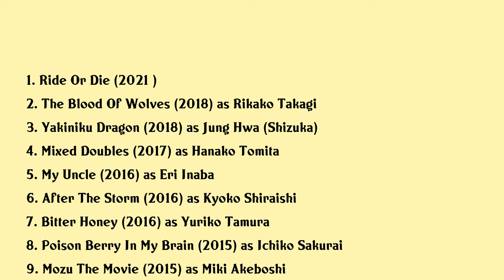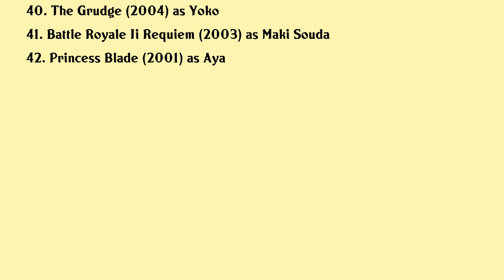Yoko Maki Movies list Yoko Maki| Filmography of Yoko Maki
Yoko Maki Full Movies List Filmography of Yoko Maki

Latest movies of Yoko Maki are:

1. Ride Or Die
2. The Blood Of Wolves
3. Yakiniku Dragon
4. Mixed Doubles
5. My Uncle
6. After The Storm
7. Bitter Honey
8. Poison Berry In My Brain
9. Mozu The Movie
10. The Lion Standing In The Wind
11. Disconcerto
12. Genome Hazard
13. Buddha 2 The Endless Journey
14. Saiko No Rikon Special
15. Like Father Like Son
16. Before The Vigil
17. The Ravine Of Goodbye
18. Sue Mai Sawa Righting The Girl Ship
19. Black Dawn
20. Hard Romanticker

Complete list of movies acted by Yoko Maki are in this video.

Please Comment down your favorite movie of Yoko Maki